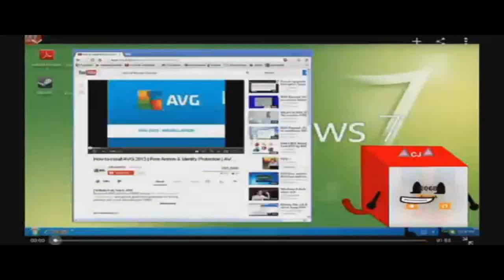XS AMAZING EAR RAPING CONTEST something new